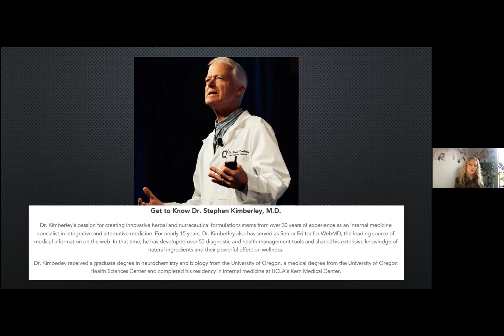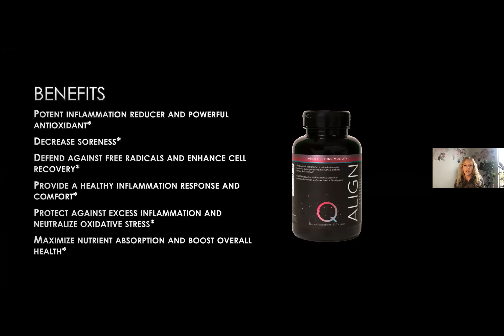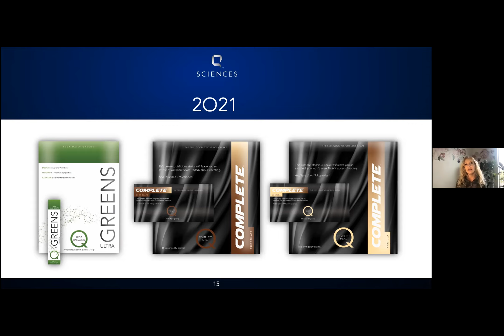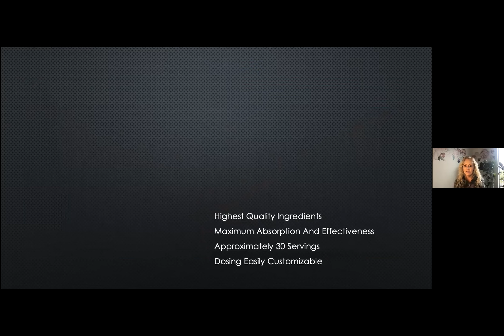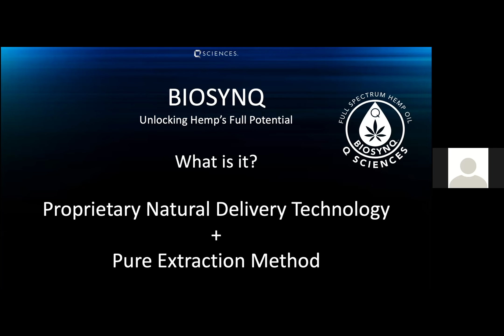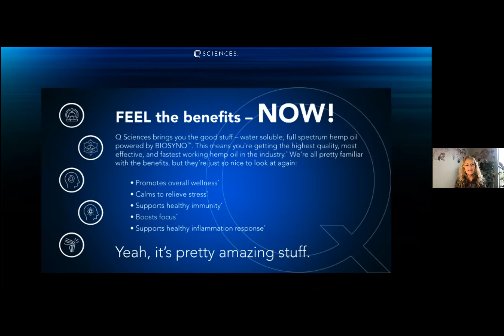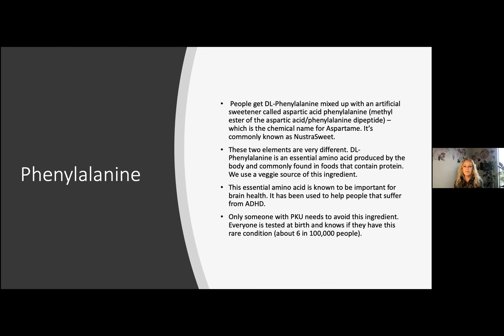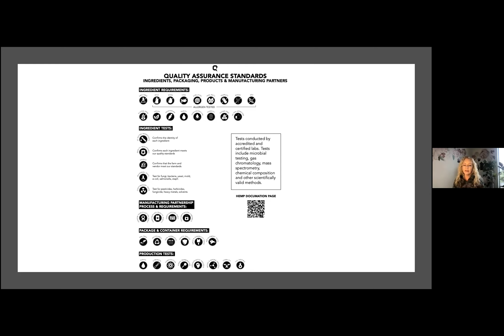Ann Billings Product Call